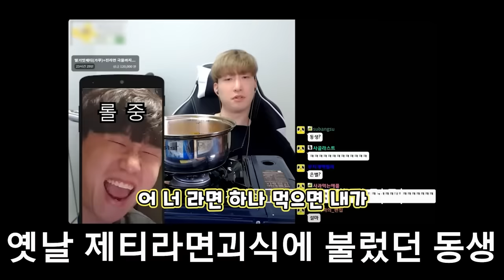5만원에 영혼을 팔아버린 친동생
아이고야..